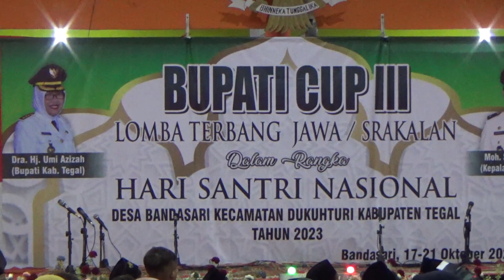GROUP SRAKAL BANI RATAM DESA UJUNGRUSI FULL VIDEO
Video dokumentasi pribadi pada acara lomba SRAKAL/ TERBANG JAWA
Piala Bupati Tegal III di Desa Bandasari Kec. Dukuhturi Kab. Tegal

Selayang Pandang :

Bissmillahirokhmanirrokhim...
Kami berikan sekilas info sejarah dari terbentuknya Group Srakal/ Terbangan Bani Ratam
Group Srakal atau Terbang Jawa Bani Ratam di dirikan dengan maksud dan tujuan untuk
mempererat tali  silaturakhmi dengan semua keluarga keturunan dari Alm. Bapak Ratam
Selain dari terbentuknya group Srakal ini juga sudah terbentuk jam'iyah Bani Ratam dari situlah kemudian muncul inisiatif dari keluarga untuk membentuk sebuah group terbangan atau srakal atau terbang jawa
Disamping untuk mempererat tali silaturakhim group ini juga mempunyai misi untuk melestarikan atau nguri-uri budaya khas Tegal berupa terbangan
Tercetusnya sebuah inisiatif group terbangan Bani Ratam diawali pada tanggal 14 Agustus 2023 pada saat perkumpulan jam'iyah Bani Ratam
Lalu ditindak lanjuti seminggu kemudian dengan membeli satu set terbang kencer (genjring) dan mulailah berlatih dengan perangkat seadanya
Setelah terkumpul donasi dari anggota jam'iyah. lalu dibelikan lah satu set terbang jawa yang terdiri dari Induk, Kempyang, Bibit
Latihan satu bulan sudah mulai tertata dari lagu dan pukulan alat musiknya... sekaligus mengawali pentas pada saat khitan disalah satu keluarga (buyut) dari Alm. Bpk. Ratam tepatnya pada tanggal 30 Agustus 2023

Tanggal 29 Agustus 2023 komandan dari Group Terbangan Bani Ratam (Moh. Yasin Amin)
melontarkan ajakan untuk ikut bertanding di acara lomba terbangan tingkat kabupaten Tegal
kemudian disambut hangat oleh anggota group
Dalam mengikuti lomba Srakal ini.. nyaris group ini tanpa persiapan matang
modal kami hanya tekad dan semangat menjadi juara

PANTANG MENYERAH SEBELUM PULANG BAWA PIALA

Personil Group :
M. Yasin Amin
Subur
Arul
Umar
Fani
Reza
Wildan
Hasan

Vokal :
Ustd. Sucipto
Dini
Ica

Pelatih :
Ustd. Sucipto
Moh. Yasin Amin

Manager Group
H. Mohammad Sotari

Pencet Lonceng pemberitahuan supaya selalu dapat update postingan kami